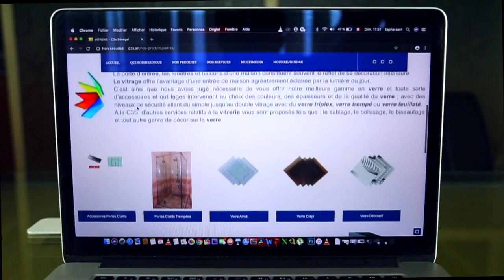Publicité C3s VITRERIE DOUBLE VITRAGE Tél / 33 859 70 71